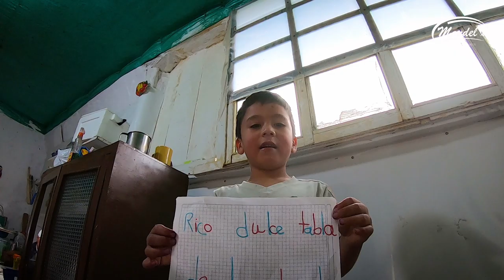Receta "Dulce Tabla" - Belén Nariño Colombia 2020. Vlog Nariño. Recetas Nariñenses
Receta Dulce Tabla Belén Nariño, un dulce tipico que se realiza en el Norte de nariño.